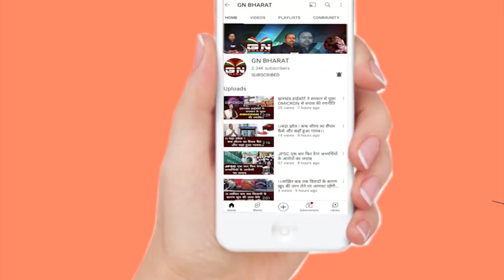ED के सवालों के जवाब देने के बाद CM हेमंत सोरेन ने सुनिए क्या कहा...